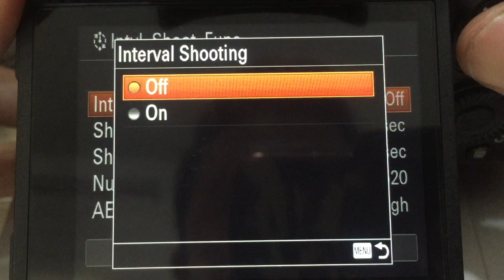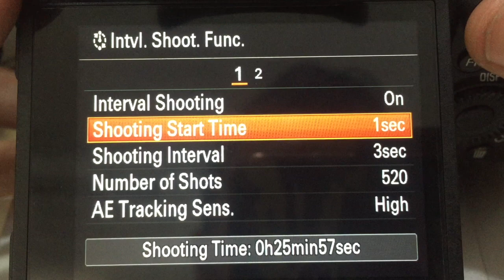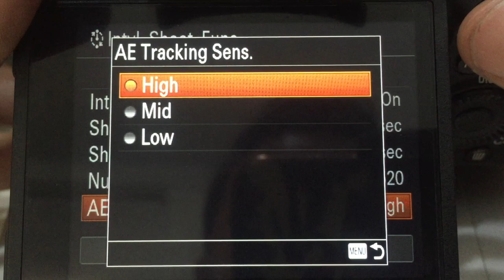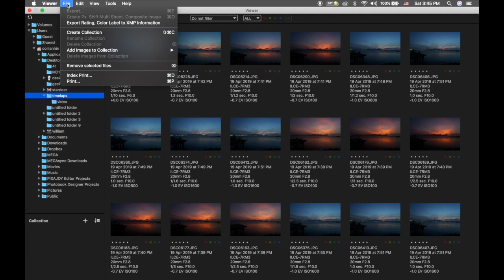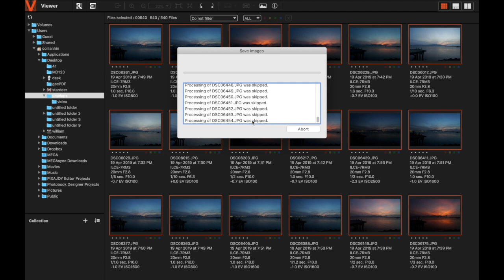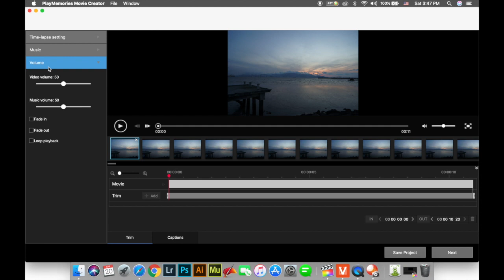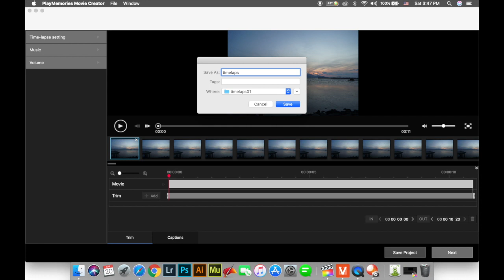SONY a7riii 系统固件3.0 之【SONY a7riii 延時攝影 time-lapse 】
Sony a7riii 3.0版本 的 延時攝影。

在这新版本系統還內置了延時攝影間隔可為1至60秒，總照片數為1至9999張，拍攝者可將AE追蹤的敏感度設為高、中、低，讓每張照片的曝光變化更平滑

In this new version 3.0 firmware, the built-in time-lapse photography interval can be 1 to 60 seconds, and the total number of photos is 1 to 9999. The photographer can set the sensitivity of AE tracking to high, medium and low, so that each photo is exposed.

 Sony A7riii.下载链接 Here are the links to the 3.0 firmware:

(Windows)

My equipment 拍攝工具
相機(camera)：Sony a7riii，Sony a7r , action cam X1000v，iphone6，Sony nex3
空拍機(drone)：Dji spark